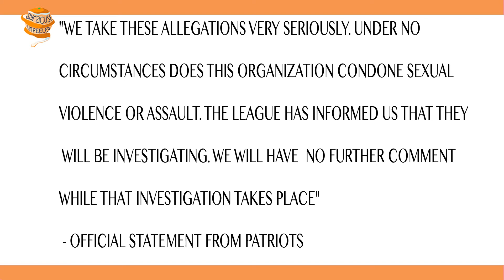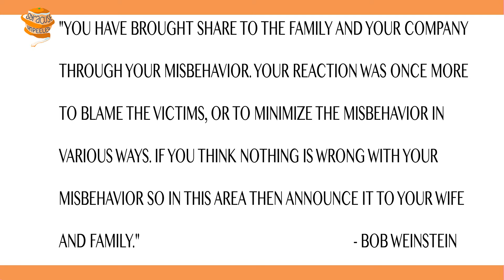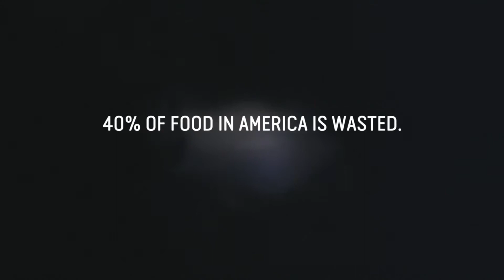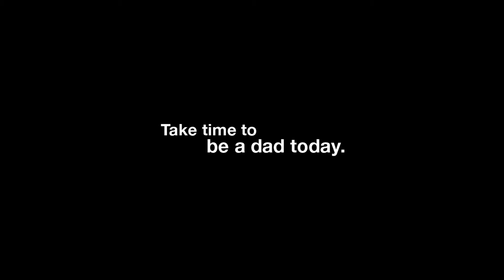UU HOMECOMING COMEDY SHOW | UNPEELED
Kerri McAneney and Landon Wexler host the first episode of Unpeeled this season. They discuss "She Said," AMC's new partnership with NFL, and Nicki Minaj's step back from music. Who are you excited to see at the UU Homecoming Comedy Show?